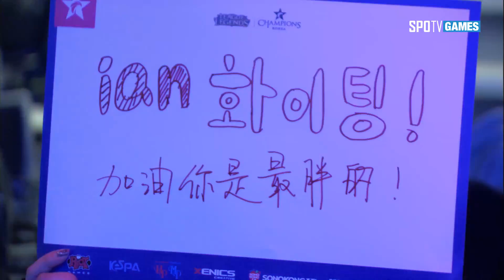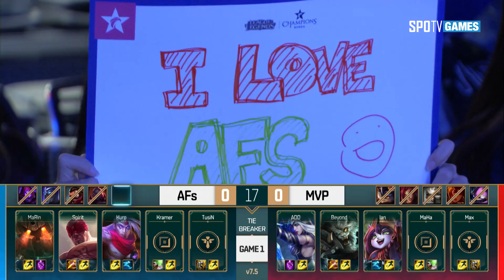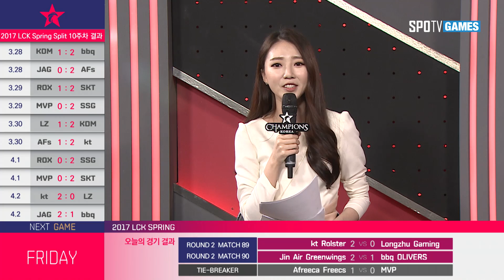아프리카 vs MVP 순위결정전 [17.04.02] 2017 LCK Spring